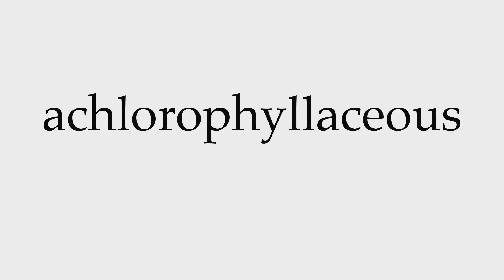How to Pronounce achlorophyllaceous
This video shows you how to pronounce achlorophyllaceous